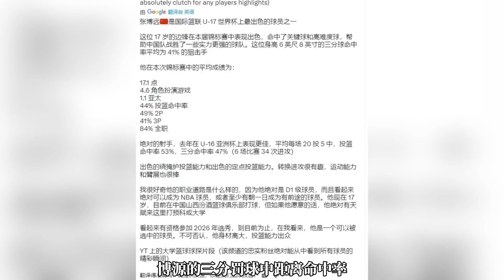全美排名45位张博源赴美 国青最强锋线将如何选择明天？ 张博源赴美 NCAA 篮球少年 中国男篮 篮球🏀